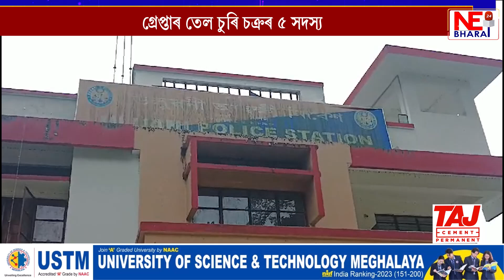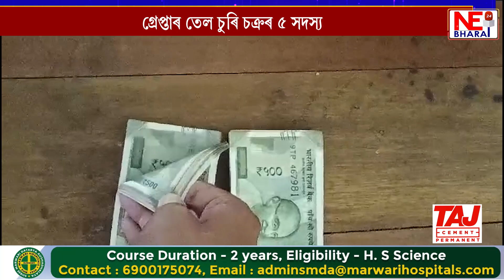কলিয়াবৰত আৰক্ষীৰ জালত তেল চুৰি চক্ৰ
গ্ৰেপ্তাৰ তেল চুৰি চক্ৰৰ ৫ সদস্য